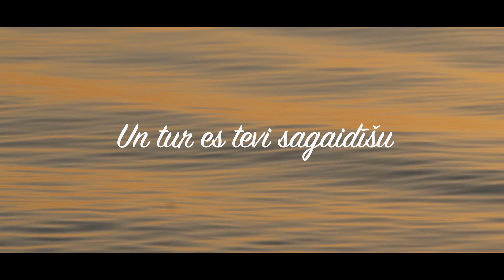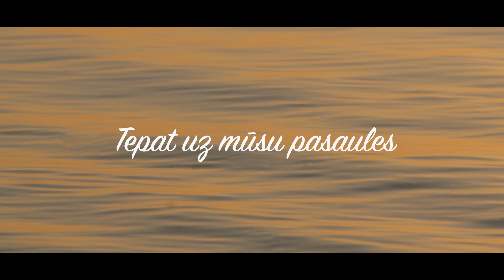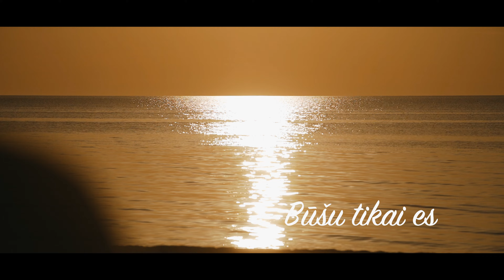Rihards Jakuško & Gunta Menģele - Būsim abi (Gatis Mūrnieks)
Gatis Mūrnieks - Vārdu autors.
Rihards Jakuško - Mūzikas autors, balss.
Gunta Menģele - balss
Kaspars Krauze (Krauze Vision) - video